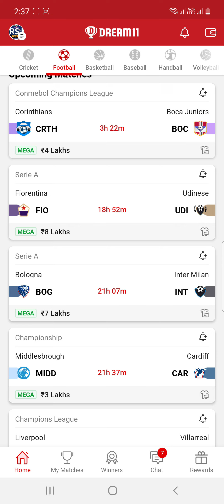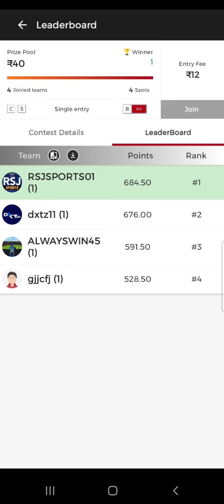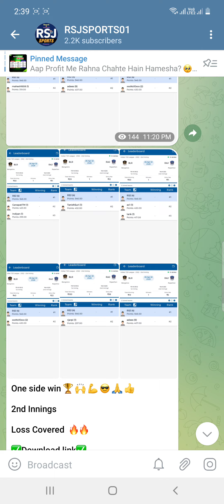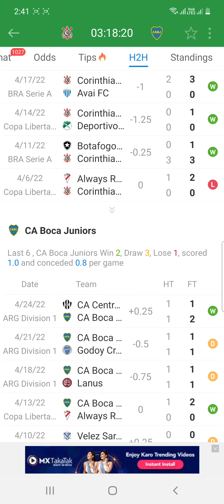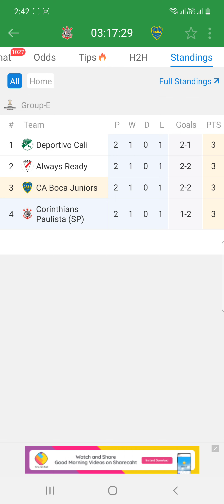CRTH vs BOC Dream11 Team Football Match Today | Conmebol Champions League 2022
in this video we have discussed about CRTH VS BOC  Dream11 Prediction for Football Dream11 Match

Match CRTH VS BOC
 today Match
Dream11 Team
Dream11 today
Dream11 tips